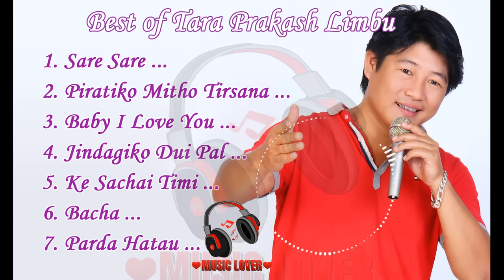Tara Prakash Limbu hit song collection | Jukebox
00:00 Sare Sare ...
03:27 Piratiko Mitho Tirsana ...
08:00 Baby I Love You ...
12:21 Jindagiko Dui Pal ...
15:20 Ke Sachai Timi ...
19:33 Bacha ...
23:28 Parda Hatau ...
Please don't use YouTube Strike, none of these video clips, images & music were created/owned by us. We will respectfully remove it.